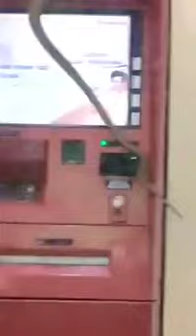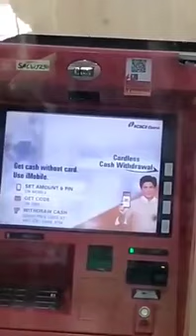SNAKE INSIDE ATM MACHINE